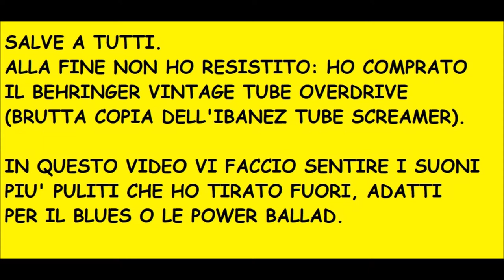Mooer 002 + Behringer VINTAGE TUBE OVERDRIVE (Tube Screamer): Clean Boost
Salve a tutti. In questo video provo il mio "tube screamer" tarocco, della Behringer.

L'intro che sentite è una preview di un mio inedito, ed è pubblicata in Creative Commons come tutto il video.

In questo video uso il pedale come se fosse un boost del canale pulito del Mooer 002.

Inoltre in questo video cerco di far notare la differenza tra i miei pickup e tra i toni aperti e chiusi.

Pick-up Emg 60 e 81.

Preamp Mooer 002 (Marshall JCM 900)

Behringer Vintage Tube Overdrive (TO800).

Scheda audio Behringer UM-2 (U-Phoria).

Registrato con Audacity.